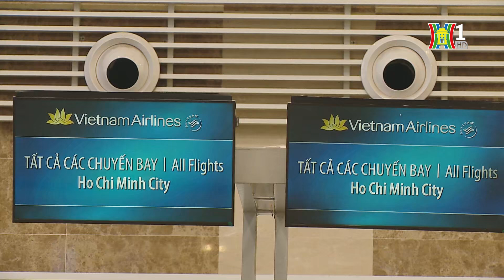Khách quốc tế bị từ chối nhập cảnh tại cảng hàng không | Tin tức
Cục Hàng không VN vừa có văn bản gửi các hãng hàng không khai thác các chuyến bay quốc tế thường lệ đến Việt Nam về kiểm soát giấy tờ đi tàu bay đối với hành khách nhập cảnh, quá cảnh.